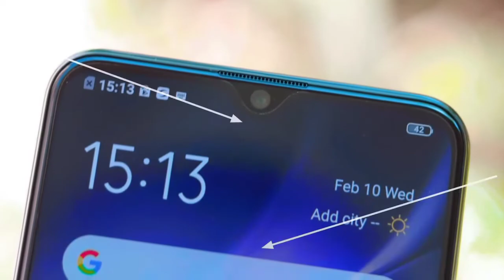Tecno Spark 6 I Helio G70 tecno Spark 6 I Gaming beast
Jojo master
Tecno spark 6 release date
Tecno spark 6 launch date
Tecno spark 6 hands on
Tecno spark 6 look